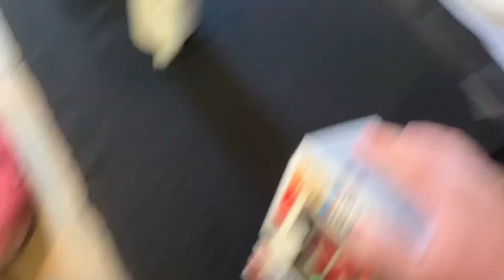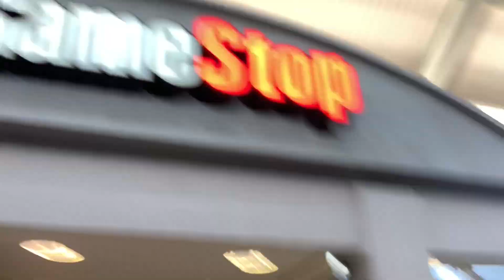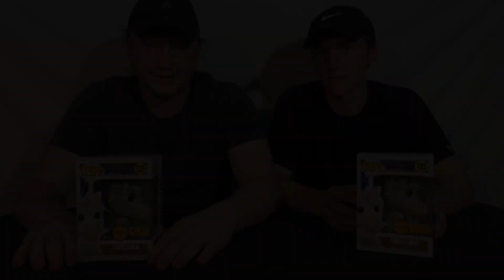First Vlog!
Today we went on our first filmed pop hunt and even got some new pops!

Please remember to subscribe to our channel, like the video, share us with your friends and family, and leave a comment about something you liked or maybe even something you think we should do a little differently.

Make today a good day!